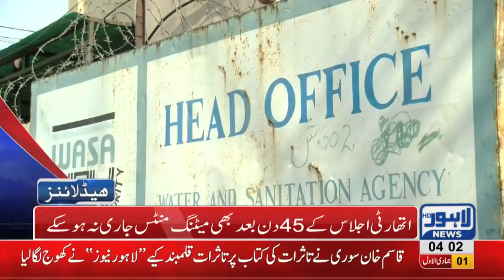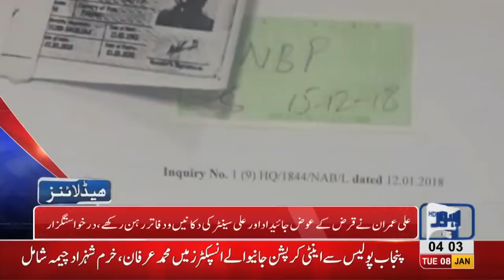04 AM Headlines Lahore News HD – 8th January 2019